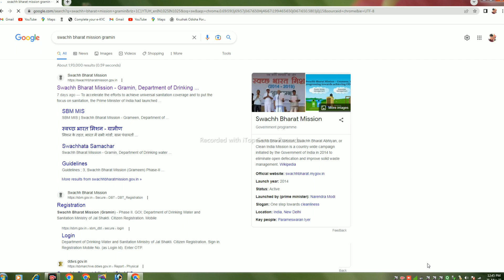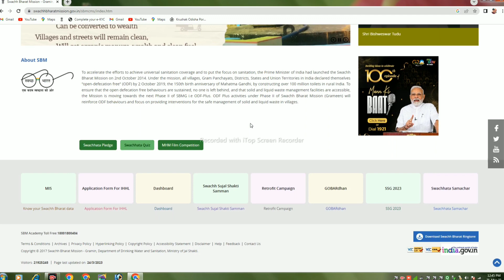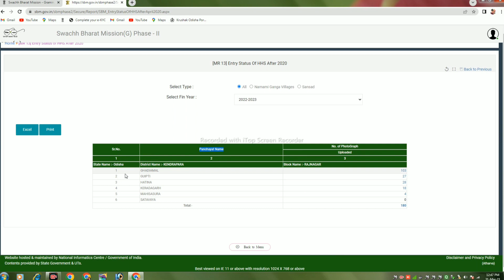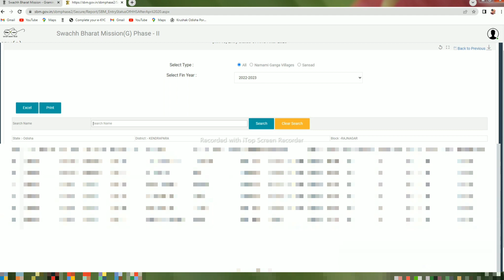How to check Sauchalay Toilet List 2023-24 || ଶୌଚାଳୟ ନୂଆ ଲିଷ୍ଟ କେମିତି ଚେକ କରିବେ || Latin New List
Description:
ନମସ୍କାର ଦର୍ଶକ ବନ୍ଧୁ ମୁଁ ମହେଶ୍ୱର ଆପଣ ଏହି ଭିଡ଼ିଓ ରେ ଜାଣିବେ ଯେ କେମିତି ନିଜେ ଘରେ ବସି    ନିଜ ମୋବାଇ ହେଉ ବା ଲାପଟୋପ କେମିତି ଶୌଚାଳୟ ର ନୂଆ ଲିଷ୍ଟ ଟିକୁ ଚେକ କରିପାରିବେ (ଯାହାକି ଶୌଚାଳୟ ପାଇଁ ସରକାର 20,000 ଟଙ୍କା ପ୍ରଦାନ କରିଛନ୍ତି ଆପଣ ମାନେ ହାତଛଡା କରନ୍ତୁ ନାହିଁ ) ତାହା ଏହି ଭିଡ଼ିଓ ରେ ଜାଣି ପାରିବେ ଦୟାକରି ଭିଡ଼ିଓ ଟିକୁ ଶେଷ ପର୍ଯ୍ୟନ୍ତ ଦେଖନ୍ତୁ

➡️👨‍💻👉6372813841👈(କେବଳ What's App ରେ ସମ୍ଫର୍କ କରିଲେ ସମାଧାନ ପାଇବେ କଲ୍ କଲେ Block କରି ଦିଆ ଯିବ)

Maheswar